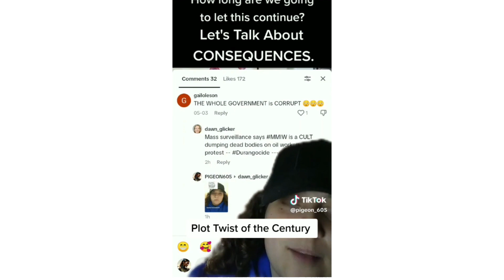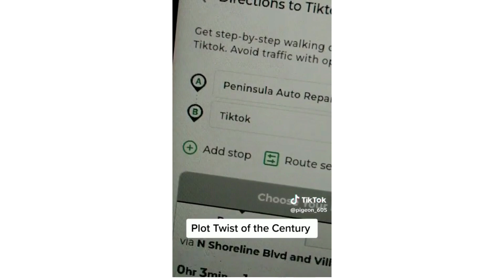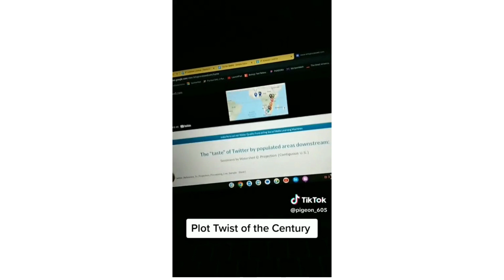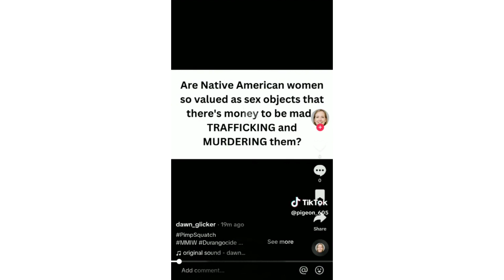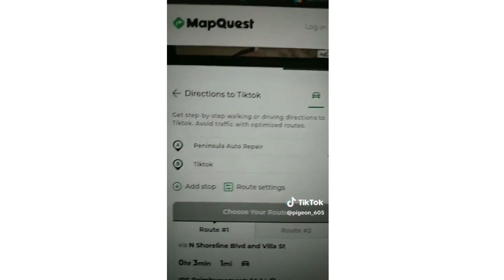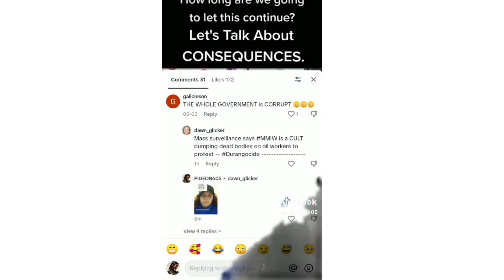CultData Durangocide MMIR MMIWawareness CultMapping